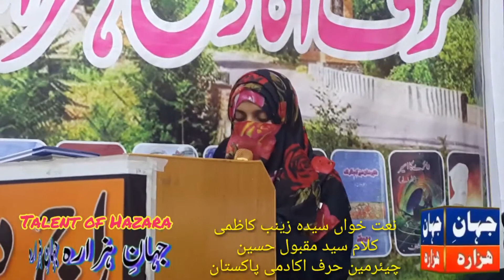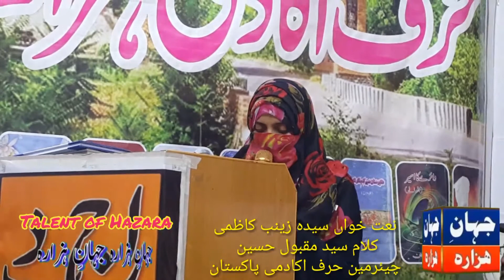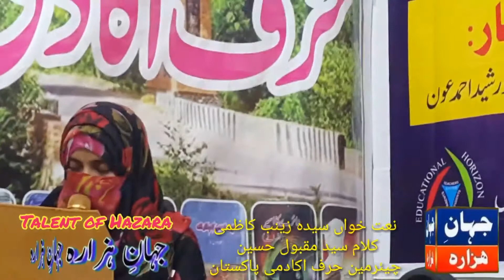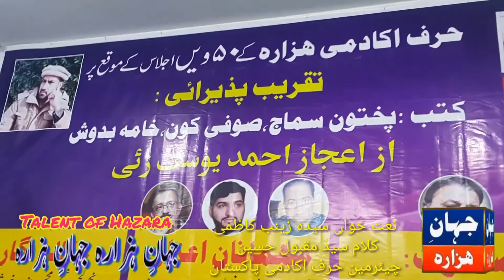Aye Mere aaqa Natiya Kalam || Poet syed Maqbool Hussain..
Ashaar NaatePAK saw, Naat Khawan SyedMaqboolHussain Hazara Main Naat syeda zanib Kazmi on sunday 5/1/2020..

نعتیہ کلام کرنل ریٹائرڈ سید مقبول حسین نعت خواں سیدہ زینب کاظمی بروز اتوار پانچ جنوری دوہزار بیس حویلیاں،

ae mere Aaqa bhala ab kya chhupana ap se, ae mere Aaqa bhala ab kya chupana aap se, UrduSajidKhanKaySath, we are making Videos about Urdu Literature, we brings videos in Urdu, Through this channel, you will get more and more informative videos in Urduzuban Subscribe to channel and do like, comment and share videos, Thanks stay Blessed..